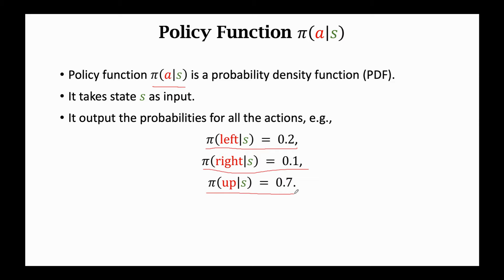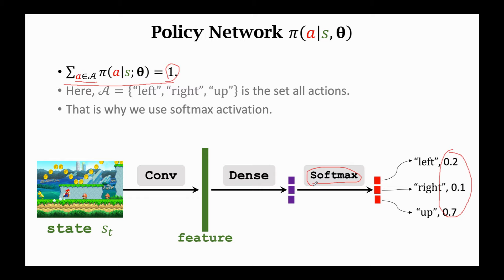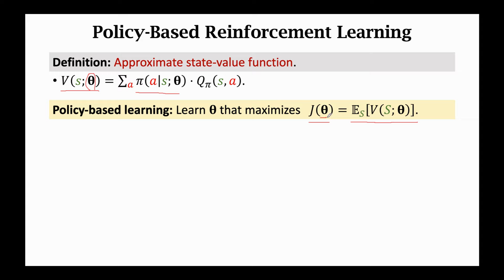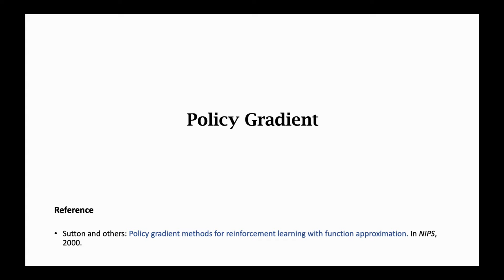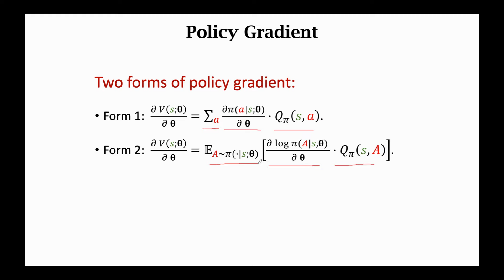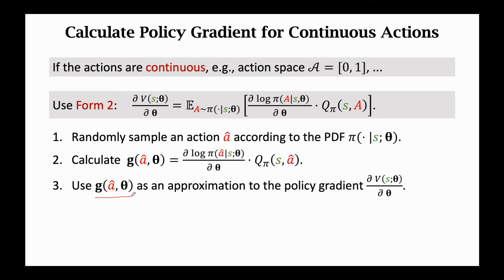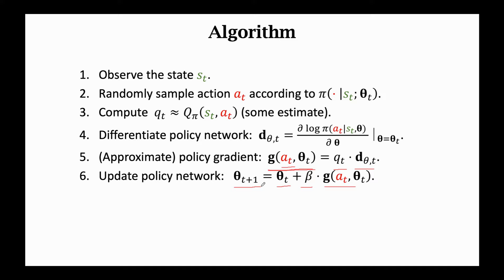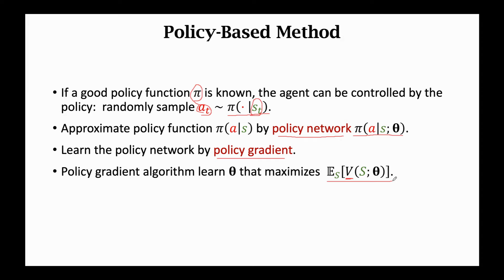深度强化学习(3/5)：策略学习 Policy-Based Reinforcement Learning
这节课讲Policy-Based Reinforcement Learning (策略学习)。主要内容是Policy Network (策略网络)和Policy Gradient (策略梯度)算法。
这节课主要内容：
0:22    Policy Network (策略网络)
3:52    State-Value Function (状态价值函数)
6:12    Policy-Based Learning (策略学习)
8:51    Policy Gradient (策略梯度)
17:20  用策略梯度学习策略网络
21:05  总结